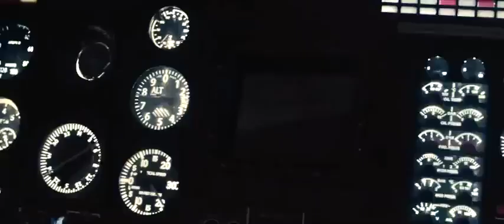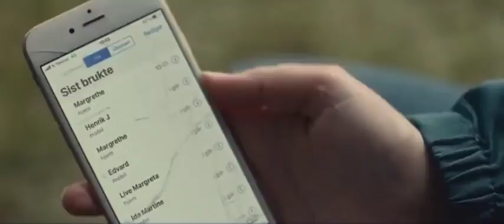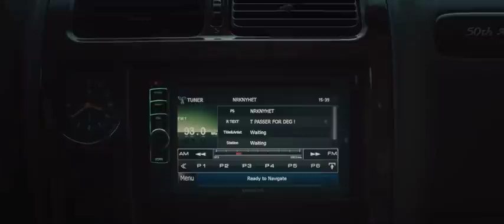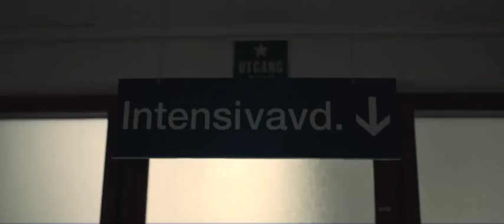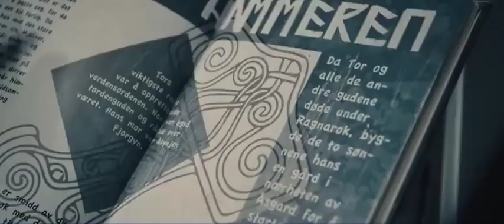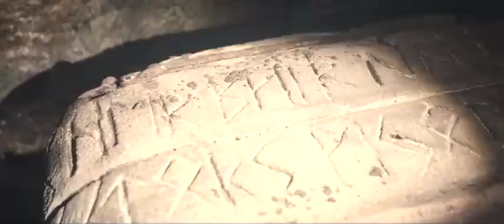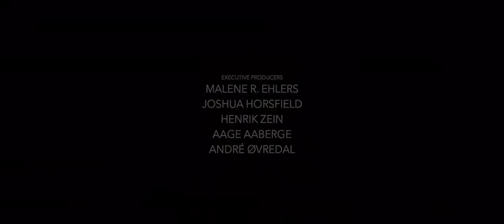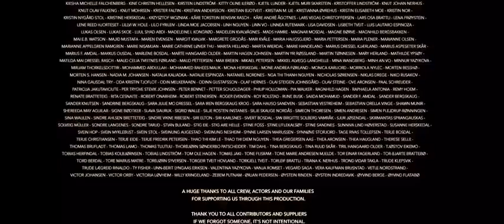Mortal el hijo de los dioses película completa en español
La película "Mortal" es un thriller de fantasía dirigido por André Øvredal. Estrenada en 2020, esta producción noruega-estadounidense sigue a un joven llamado Eric, interpretado por Nat Wolff, que descubre que posee poderes divinos basados en la mitología nórdica.

Eric vive una vida solitaria y aislada en las zonas rurales de Noruega. Sin embargo, tras un incidente en el que accidentalmente mata a un adolescente, es arrestado y puesto bajo la custodia de la policía. Durante su detención, se da cuenta de que tiene la capacidad de controlar los elementos, lo que le otorga poderes similares a los de los dioses nórdicos.

Una psicóloga llamada Christine, interpretada por Iben Akerlie, es llamada para evaluar a Eric. A medida que profundiza en su caso, se siente atraída por él y decide ayudarlo a comprender y controlar sus poderes. Juntos, huyen de la policía y de una agencia gubernamental secreta que quiere capturar a Eric y usar sus habilidades para sus propios fines.